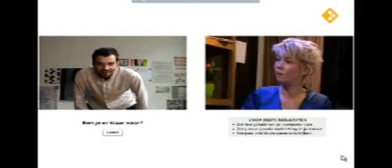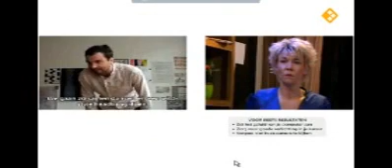Now take a bow in Lange nacht vd korte film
Meedoen met Now Take a bow? Ga naar